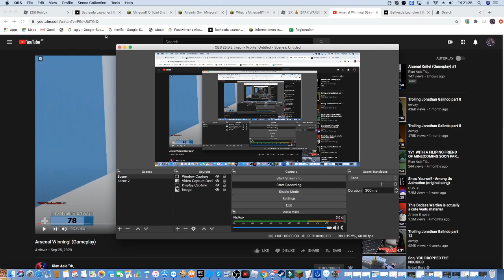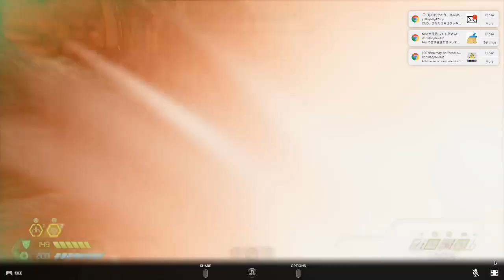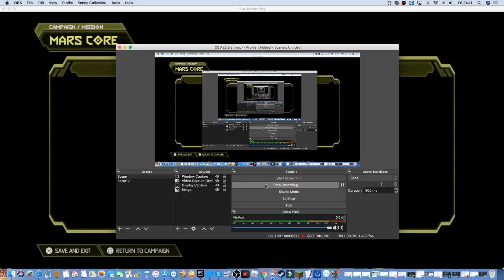i conneted my ps4 to my imac!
btw im back